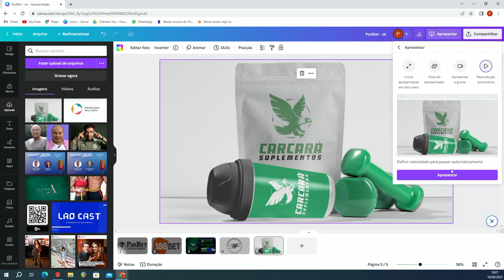Podbet Podcast #67 - Ana Green Super Trader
Podbet Podcast -

Receba dicas do Futebol:  Brasileiro, Argentino e Mexicano.